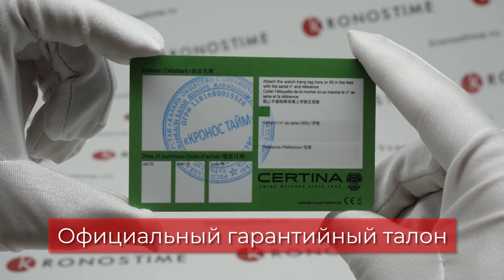Certina DS Action Lady C032.251.11.041.09 (C0322511104109)обзор часов - KronosTime.RU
KronosTime - официальный магазин Certina, рассрочка без переплаты, официальная гарантия 2 года, бесплатная доставка по всей России, оплата при получении после осмотра.